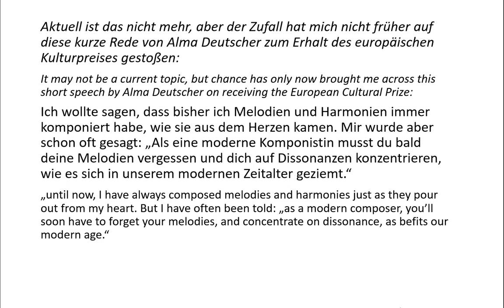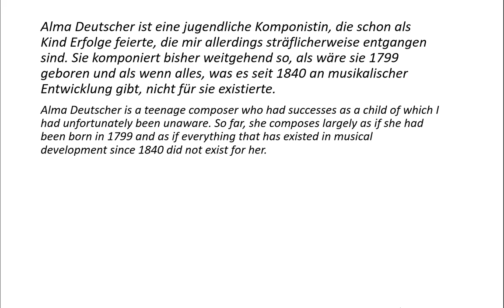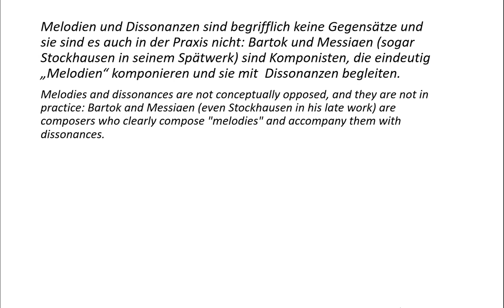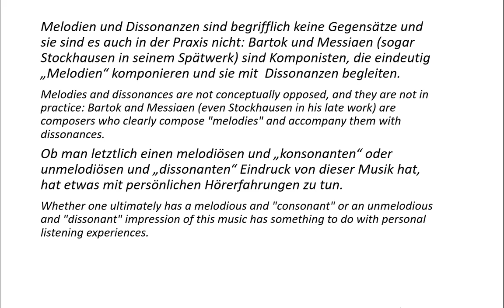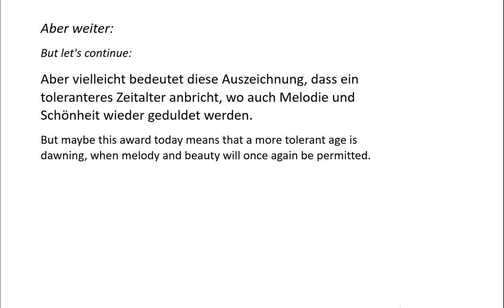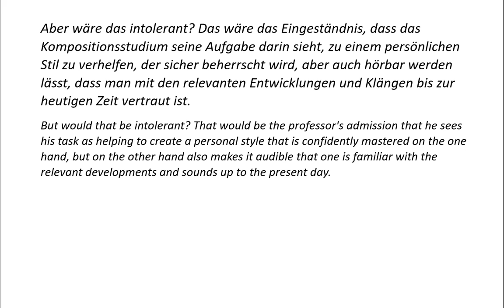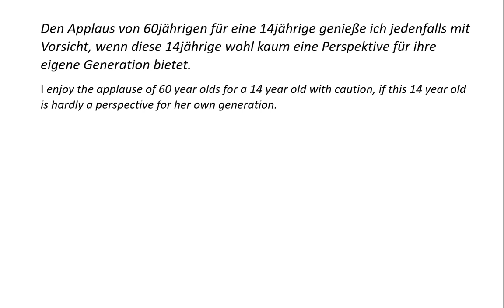Alma Deutscher! Schönheit und Melodie werden nicht geduldet?